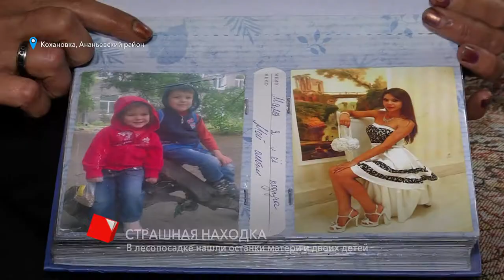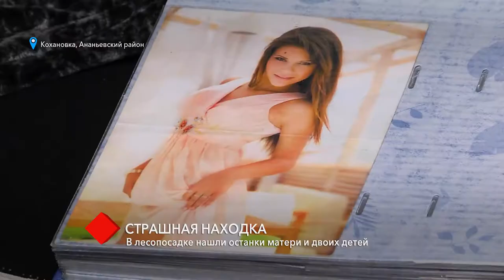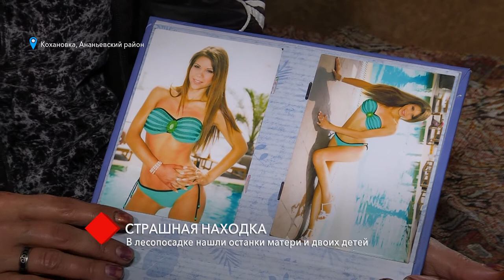Страшная находка: в Одесской области обнаружили останки матери и двоих детей